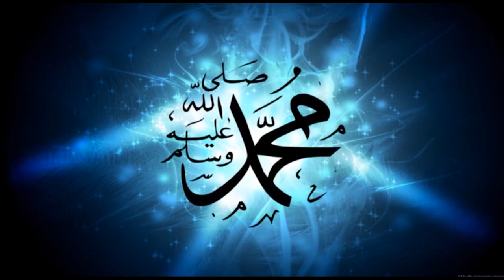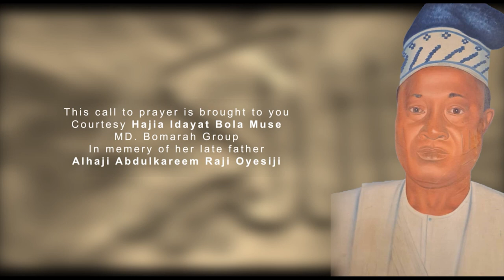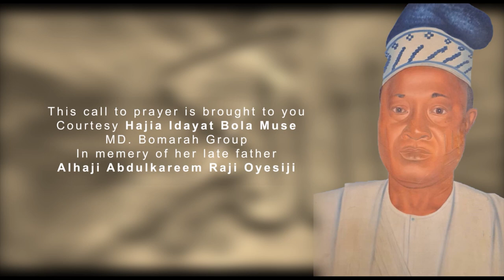Pathway to Jannah Ep 25